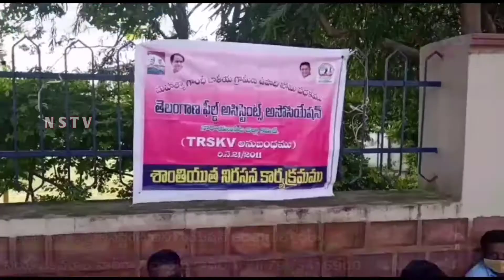Nstv#నారాయణపేట టౌన్||తెలంగాణ ఫీల్డ్ అసిస్టెంట్ అసోసియేషన్ ఆధ్వర్యంలో ధర్నా